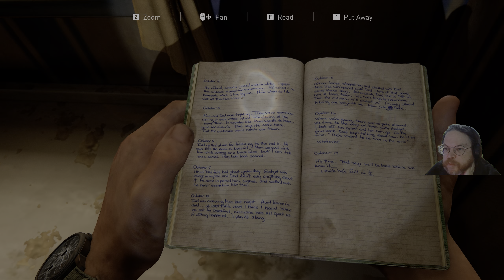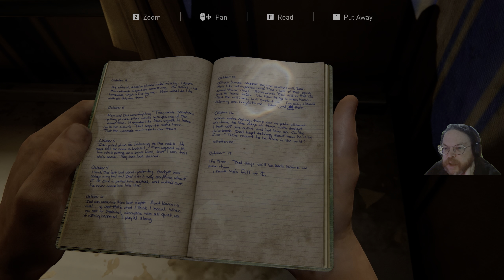Joel Dies (Many Times) -The Last of Us Part 1: Session 6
Joel and Ellie make it to the school, and I get taught a lesson, before Ellie teaches everyone how to drive.